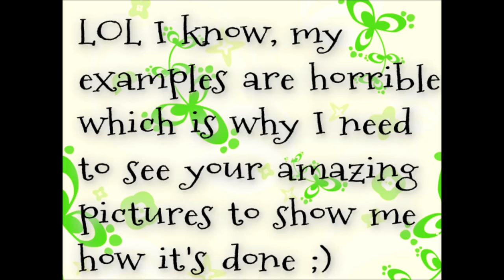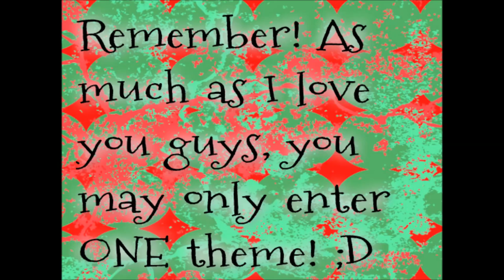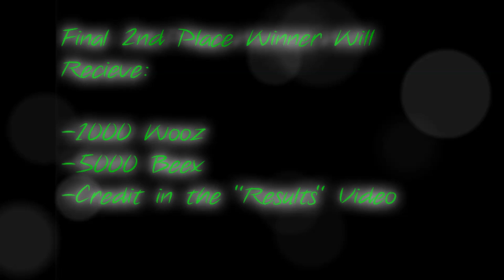WoozWorld Photo Contest - rebecca-angel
(Sorry for blurred picture, I'm not sure what happened :c ) Hey guys! I'm rebecca-angel on WoozWorld and this is a video for a contest that I'm hosting! :)

Song: Run The World (Girls) Instrumental
By: Beyonce